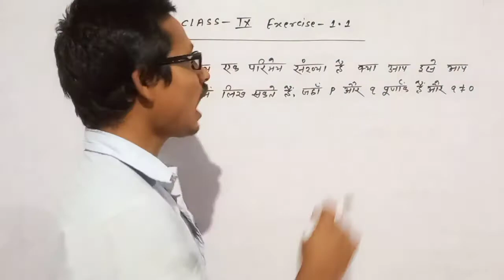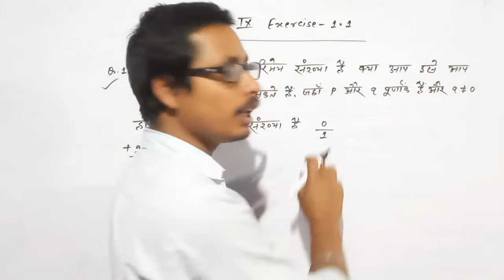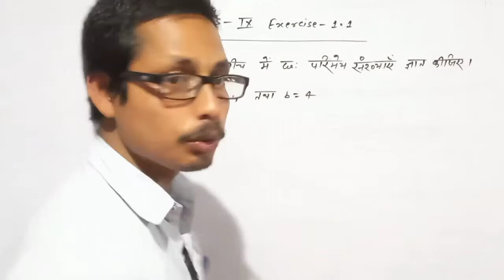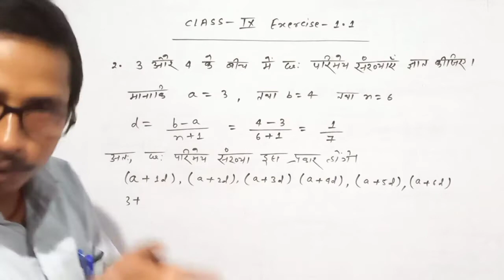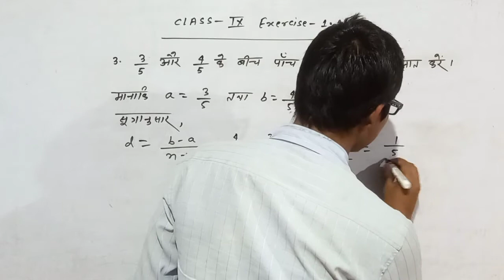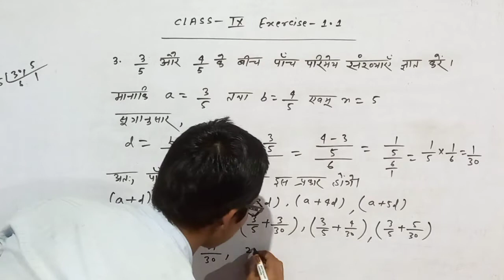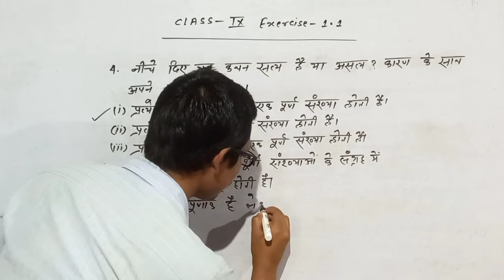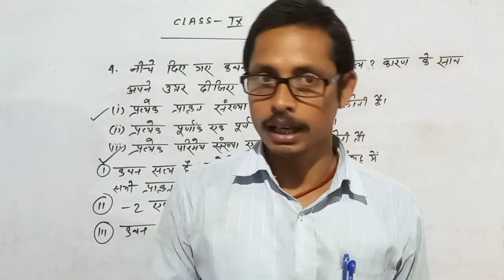number system class 9th Ncert maths complete EXERCISE:1.1